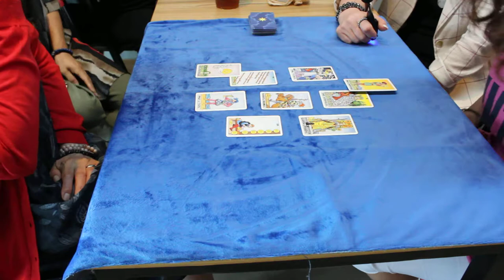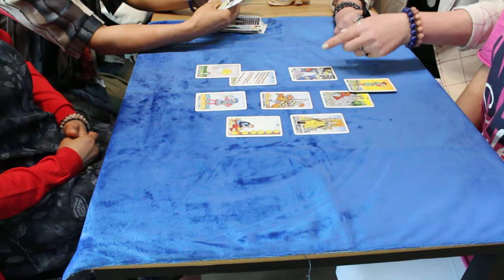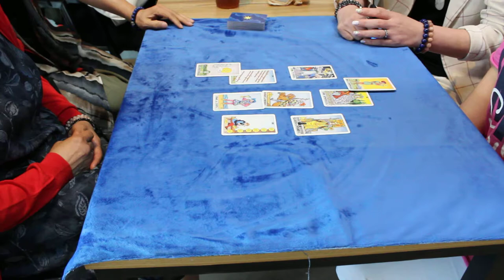부산 마산 창원 김해 가야대 장유 폴라리스 타로 뉴스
"아닌데요"
ㅠㅠ

■참고자료■
2015년 8월 원광디지털대학 동양학과 졸업 학사
2016년 3월 서경대학교 경영문화대학원 동양학과 석사 과정
2013년12월 (전) SWEET BUNS Coffee 사주와 타로 경영 대표
2013년~ 동부산대학 취업 박람회 진로 타로 상담
2013년~ 잡 페스티벌 해운대 벡스코 직업 타로 상담
2016년 4월~ (현) 폴라리스 타로 카페 명리&TAROT 전문 교수
2016년 상태명리학회 타로 전문 교수
2016년 [타로 강의 노트] 저자